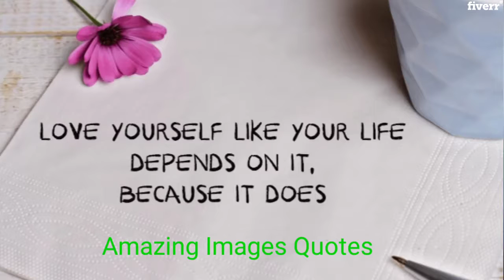I will be your social media manager,social media marketing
When your business has a large and positive Social Media presence, you can be sure that consumers view it as a leading authority in its industry, resulting in increased brand loyalty.

I'm her to create the best online presence for your bussiness!

What you will get from my service:

- Create & Optimize your Social Media Profiles  ( If you don't have them already)
- Grow your Online Presence!
- Content creation with high-quality images and branded with your logo or website URL.
- Find the latest trending Hashtags!
- Increase your organic followers/likes.
- Increased engagement.
- Find the latest trending Hashtags!Drive traffic to your website or e-shop

I would be glad to contribute to growing your business and expand its presence on all SOCIAL MEDIA platforms.